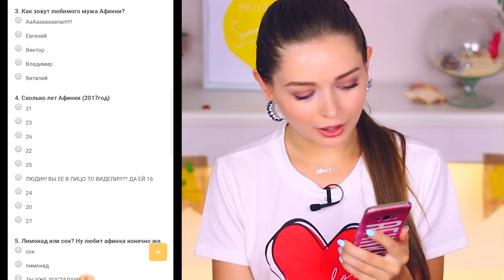Провалила тест на Афинку! Прохожу тест из интернета 🐞 Afinka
Прохожу тест на сколько я хорошо знаю Афинку. Тесты из интернета. Проверка тестов из интернета.

👍 Мои любимые игры для телефона ← ссылки работают только с телефона. ♥❤️ Если хочешь поддержать мой канал, скачай одну из моих любимых игр и играй хотя бы 30 секунд.

Что тебя вдохновляет?
Когда следующее видео?
На какую камеру снимаешь?